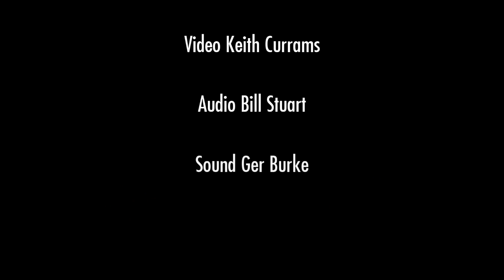Deadbeat Circus - 'Red & Gold'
Deadbeat Circus recorded at The Noisy Plug Sessions Waterford 26th September 2013

Video Keith Currams
Audio Bill Stuart
Sound Ger Burke

intro audio: George Bernard Shaw - Biography in Sound